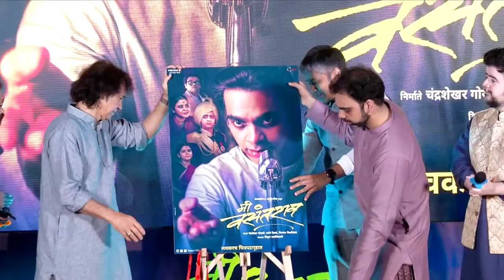Zakir Hussain EMOTIONAL At MEE VASANTRAO TEASER Launch | झाकीरजी जेव्हा नतमस्तक होतात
अवघ्या जगाला आपल्या बोटांच्या लयीने आणि तबल्याच्या तालाने मंत्रमुग्ध करणारे उस्ताद झाकीर हुसेन यांनी 'मी वसंतराव' या आगामी सिनेमाच्या टीझर लाँच ला हजेरी लावली. यावेळी उस्तादांनी वसंतराव देशपांडे यांची एक खास आठवण सर्वांना  सांगितली. ऐकुया ही खास आठवण.